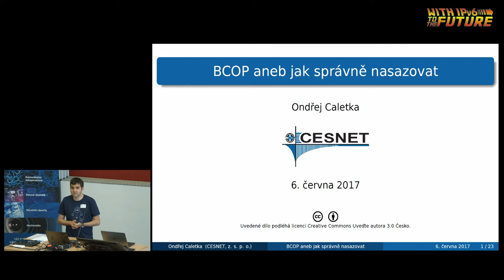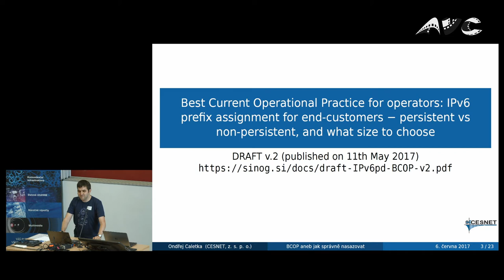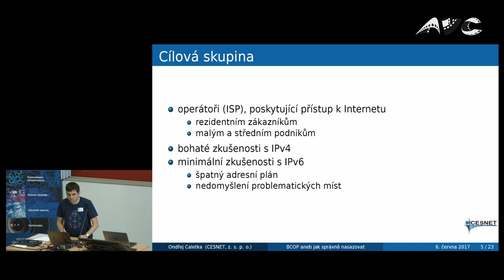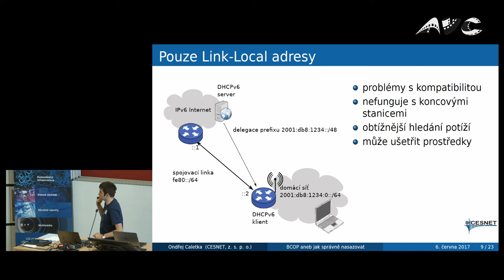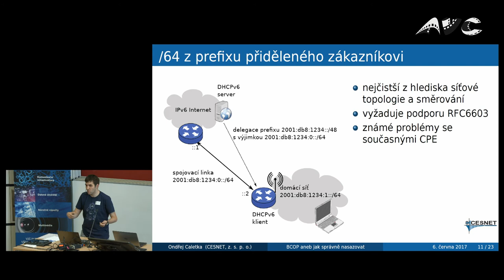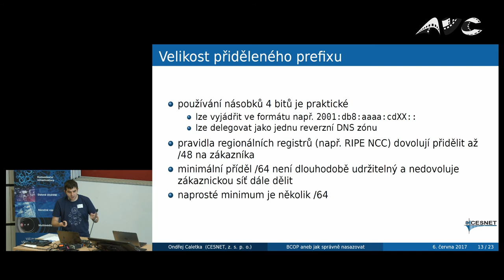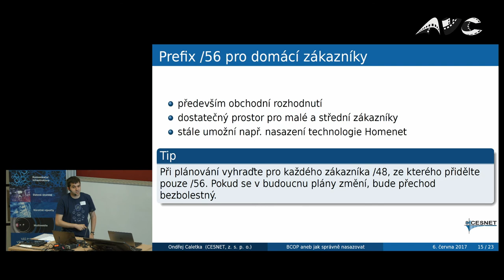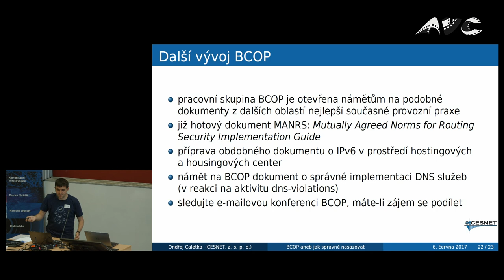Seminář IPv6 2017 – Ondřej Caletka – BCOP aneb jak nejlépe IPv6 nasazovat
Jako každá technologie, i IPv6 má spoustu volitelných parametrů. Bezhlavé přebírání návyků ze světa IPv4 může být kontraproduktivní a vést k neustálému opakování stejných chyb. Nejnovějším výstupem pracovní skupiny RIPE zaměřené na nejlepší současnou praxi je desetistránkový dokument popisující stručně a jasně, jaké nastavení zvolit a čeho se naopak vyvarovat.